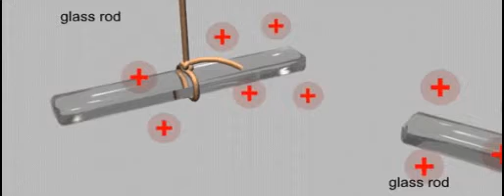KS3 Physics Electricity Magnetism Attraction and Repulsion